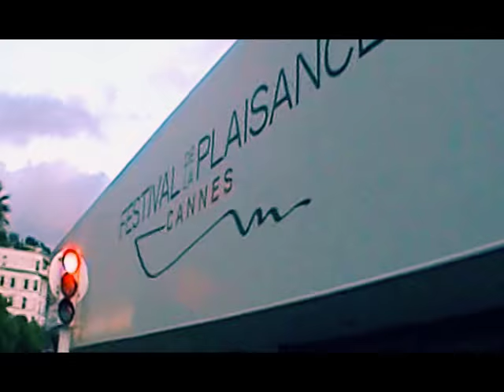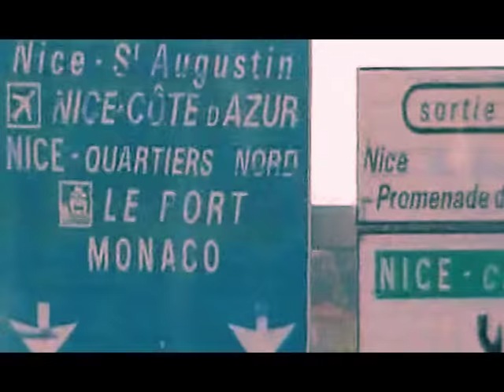Azurna Obala & Monako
Discovering : Cannes  Nica  Eze  Monaco  Monte Carlo...Guide and interpreter, the extraordinary Jadranka Grabarević. 2011.